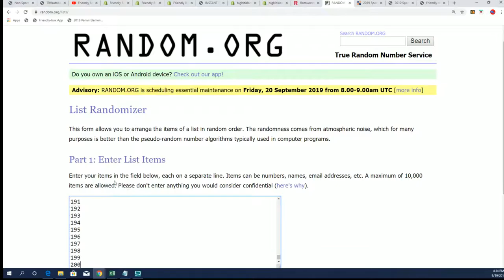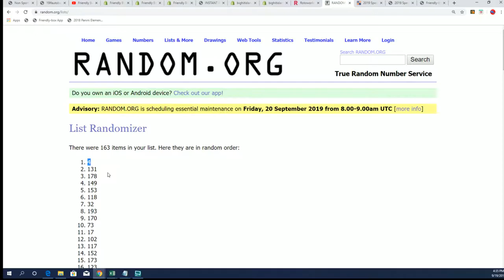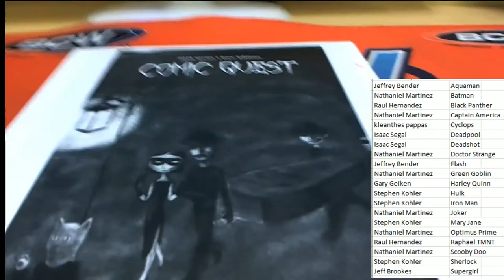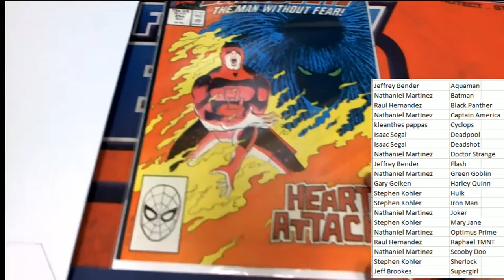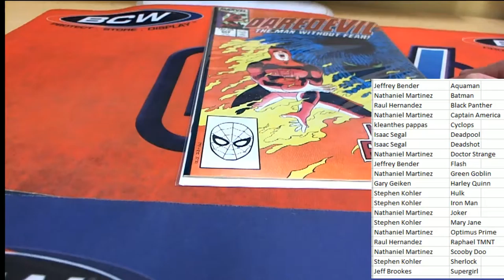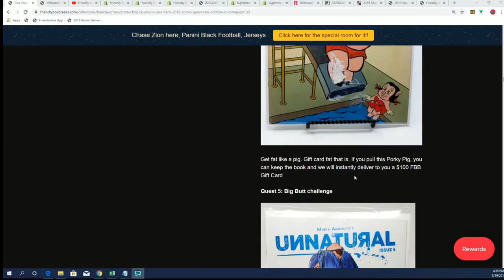2019 Comic Quest Raw Edition ID COMQUEST137